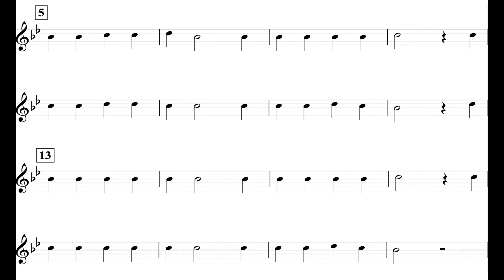The Dreidel Song (MM. 5 - 21) Flute II *130*